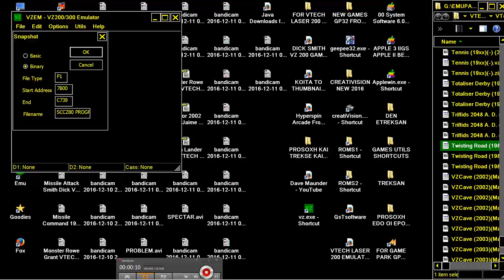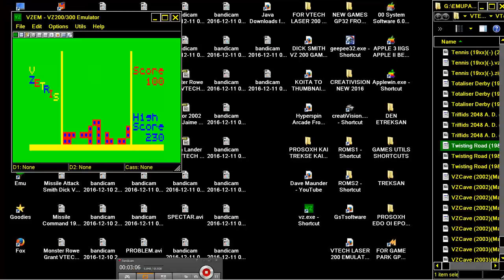VZetris VZ TETRIS 2002 Geoff Williams PD VTECH LASER 200 DICK SMITH VZ 200 TEXET TX8000 SALORAFELLOW